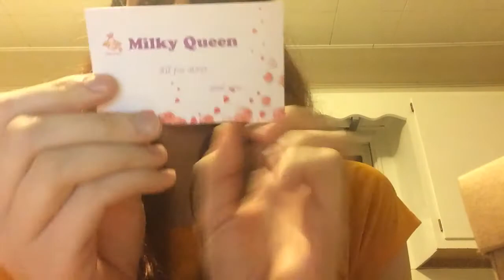Resin Animal Parade!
Taadaa!!